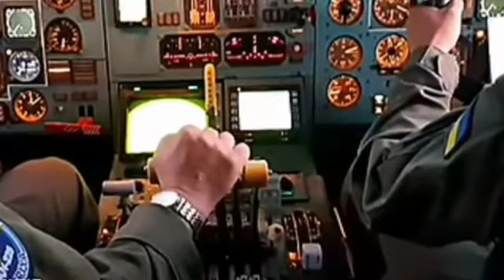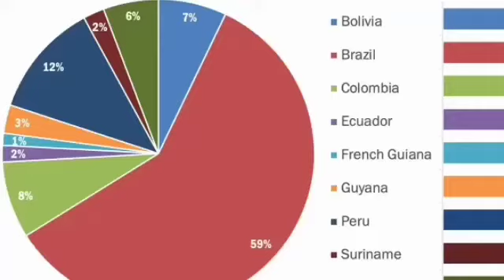ये है दुनिया की 10सबसे बड़ी चिजे 😱| 10greatest things | no one will tell you know today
◼️Video Title : ये है दुनिया की 10 सबसे बड़ी चिजे 😱  | 10greatest things in the world | no one will tell you know today | Hind |

Duniya ki sabse badi chije
10 greatest things in the world